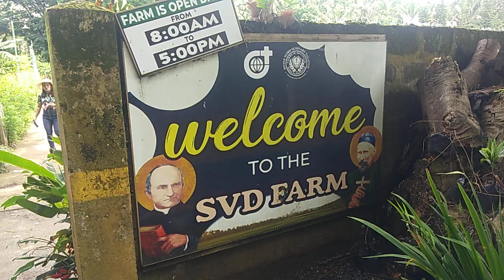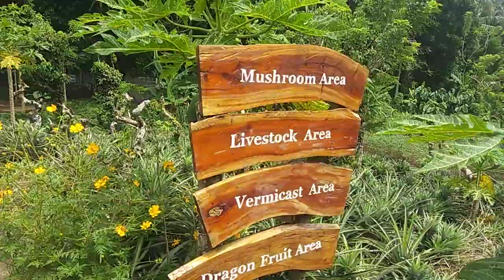SVD FARM TAGAYTAY CITY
Nice place, they have coffee, lunch, free parking, kubo church and many more😊